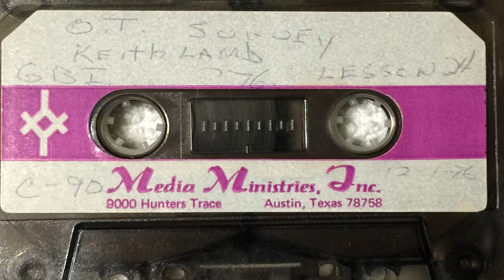Old Testament Survey Lesson 24 - Keith lamb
Grace Bible Institute
Old Testament Survey - Lesson 24
Keith Lamb 1976

For more Bible study resources I recommend listening to these videos and audio files by Grace Bible Chapel - Keith Lamb.